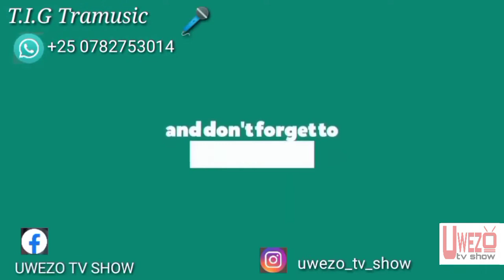umuhanzi w'umwaka n'inde? Juno Kizigenza, Chrisseasy, Christopher, Nelngabo, Kenny sol